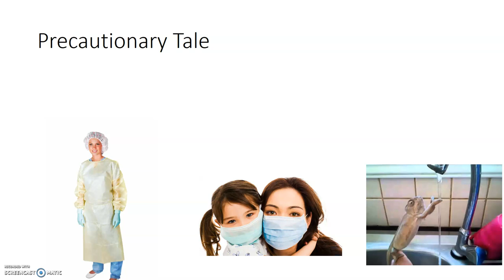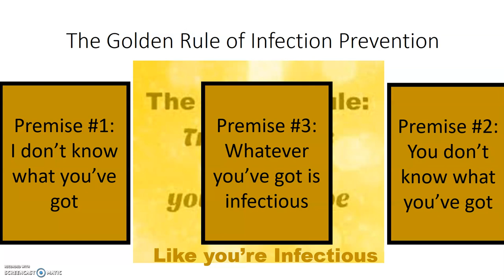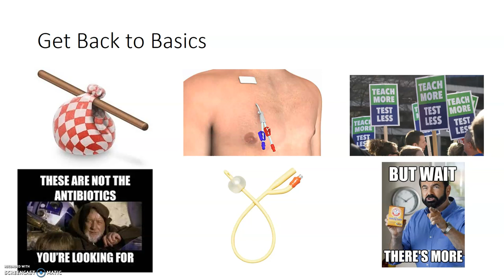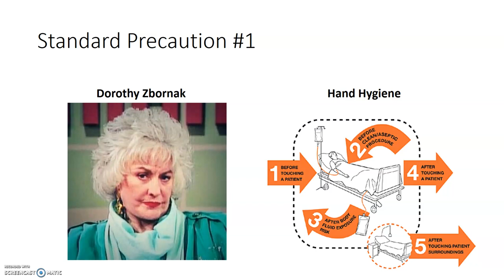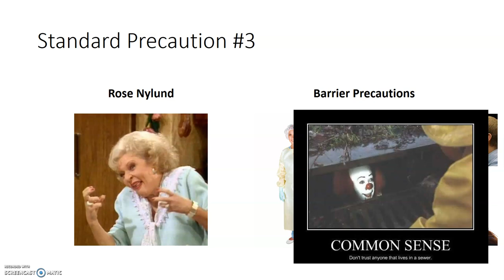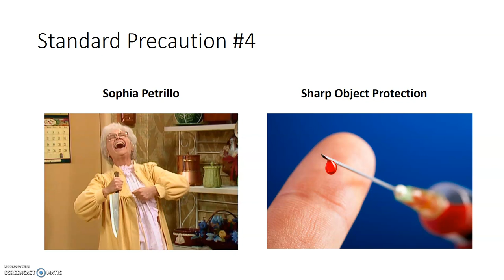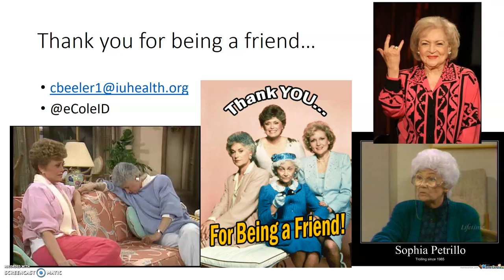Standard Precautions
Standard precautions assumes everyone is infectious until proven otherwise and are key behaviors in preventing spread of nosocomial infections